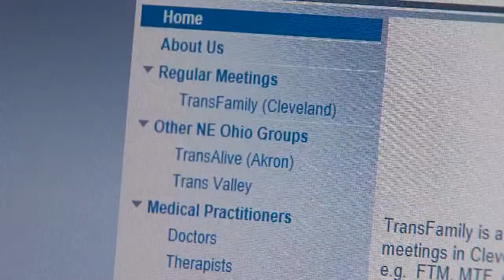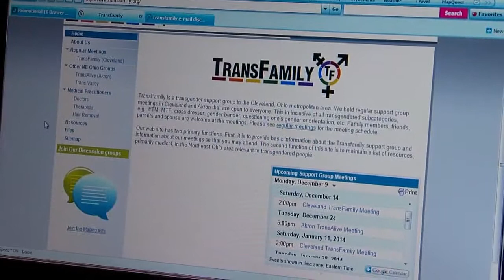CLE transgender murders raise fears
Cleveland police are investigating the murders of two transgender people in as many days.